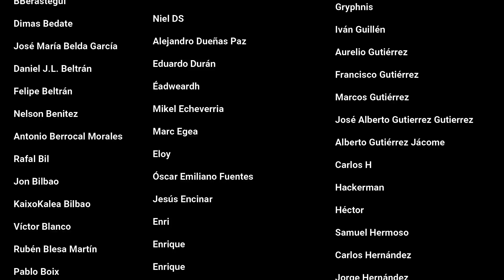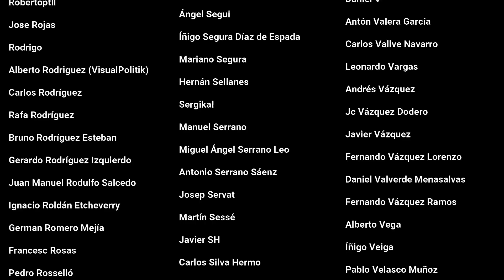¿Por qué España obtiene tan mala puntuación en el Índice de Libertad Económica?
España no es considerada una "economía libre" dentro del Índice de Libertad Económica que elabora cada año la Fundación Heritage. ¿Qué estamos haciendo mal?